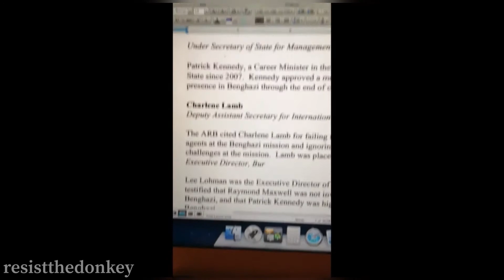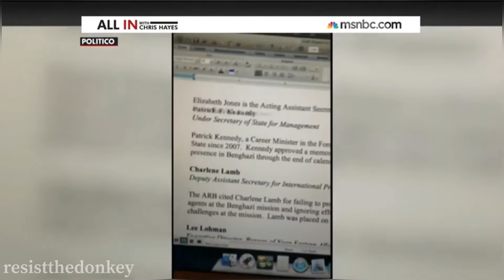Sharyl Attkisson spied on by American 2013 government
Sound like Obama wanted to shut the new media up.